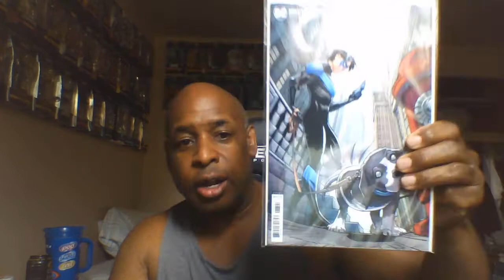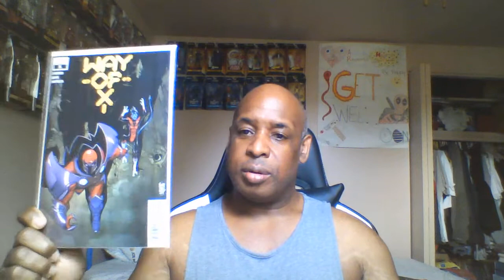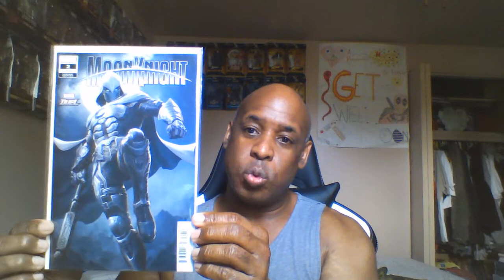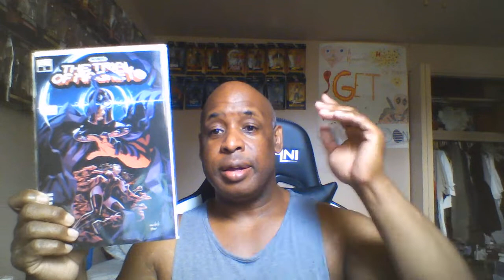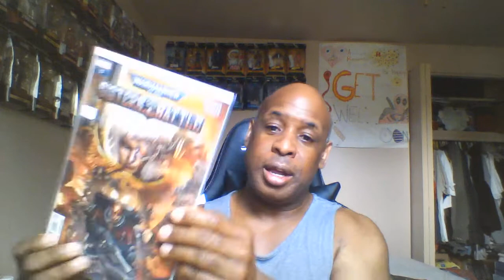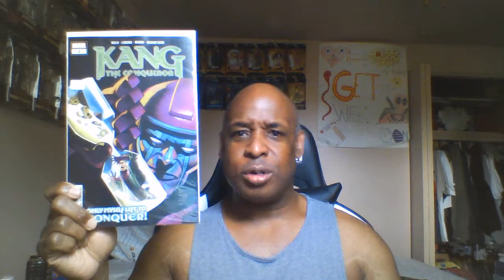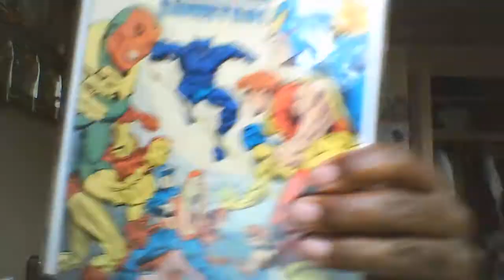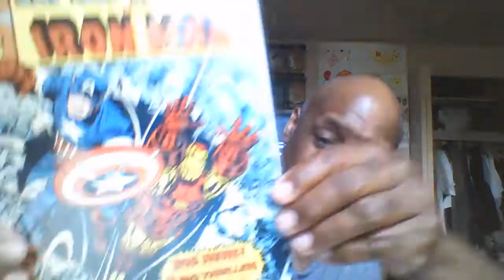New Comic Book Day pick ups and other stuff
Let your imagination flow